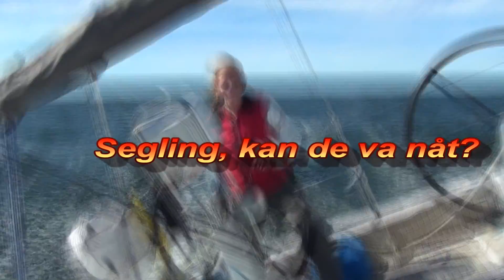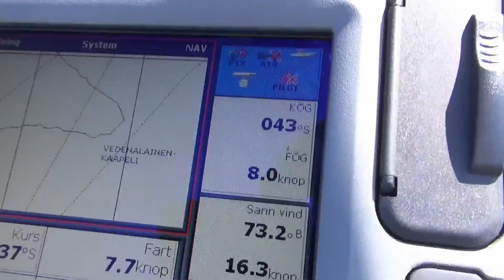Segling på Ålands hav